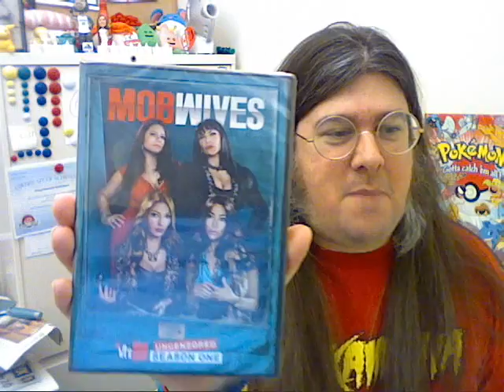CRZ 013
Undefined?  I'LL undefine YOU!